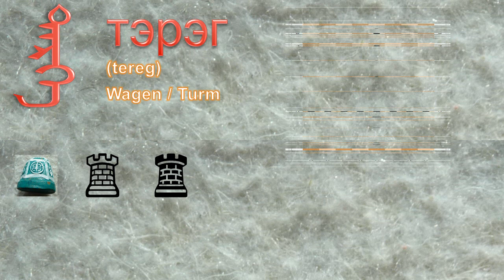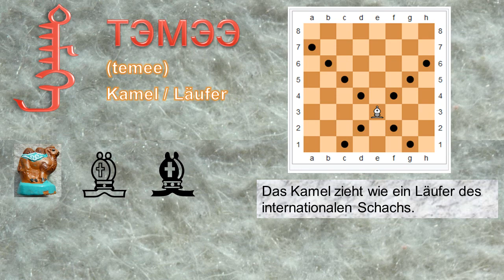Shatar, das mongolische Schach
Shatar ist die mongolische Variante des Schachspiels. Form, Regeln und Zugbewegungen ähneln dem internationalen Schach.